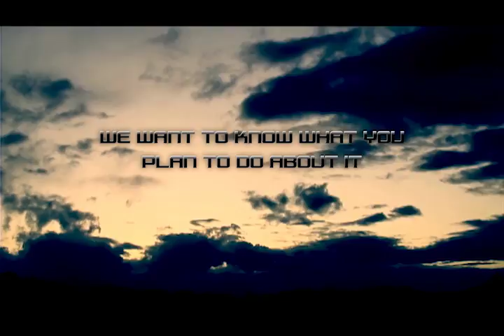CHANGE TEASER 2012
Gang conflicts have been an integral part of London’s societal existence and evolution since the first ever invasions  began.
Monitoring how gangs have changed over the centuries it has become an obvious blight on the London landscape and beyond, that gangs have left race, ethics and class behind, to divide into factions that are all about the area in which they live and their families live and most importantly, their friends live.  They fiercely defend their postcodes, with many gangs only daring to enter another gang’s area to maim or kill those that have entered theirs.
Thus the vicious circle of Postcode Wars has arisen and as more and more youngsters – boys and girls – become involved in the fight to be on top, the youth fatalities connected to gang crime continue to rise.
247365, explores the depths that Gang culture, not only in London but in Britain, has plagued today’s youth and become a stain on the conscience of the governments, past and present, who have chosen to ignore these societies.
The focus of 247365 is to discuss gang culture and government intervention with gang members, from the notoriously tough Peckham and Brixton areas, where the fighting has raged with unflinching brutality for many years.
However, six young men, and now ex-gang members,  have joined forces to make it their mission to educate the youth in these areas about the futility of violence towards each other.
Entering the affected communities, they speak to current gang members about their thoughts and fears regarding gang culture and they also approach the councils and government agency’s set up to respond to failing communities, such as the ones these gangs represent.
247365 also looks at the Media’s warped focus on blaming bad parenting, bad education, excess benefits and government cuts, and compares those with the perspectives of today’s youth and the eyes through which they see today’s failings in their societies.  It becomes abundantly clear that this is a life that they feel they have no choice over and that it will take those that have come out on the other side to show them the way to a society without youth conflict.
This documentary maintains an unbiased view of the problems causing the rapid increase in gang culture, instead giving focus to the reasons and most importantly, the resolutions.  Focussing on the importance of community and trust for those that make the decisions in these communities, this documentary aims to involve and open the eyes of everybody that can make a valid difference in how the youth’s on the streets view their own conflicts between other gangs and the real reasons behind why those conflicts exist.
With rare access to these forgotten communities and personal struggles, this documentary, with the help of the filmmaker and the six ex gang members who are championing this much needed change, aims to give a voice to the previously unheard, to alter stereotypes and shatter the illusions of what has become widely accepted as a youth beyond help.  Postcode Wars believes that nobody is beyond help.